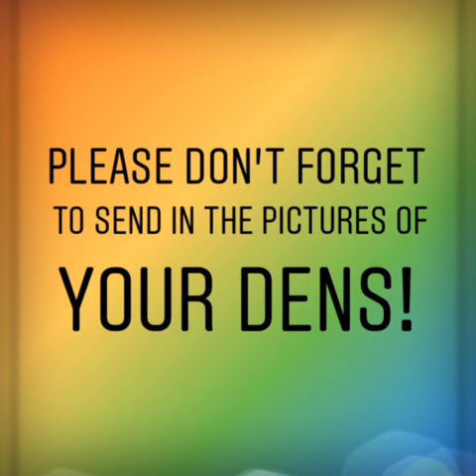A Den -Mrs Edington -Challenge #4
How marvellous will your den be?

Share your photos with us on our website!